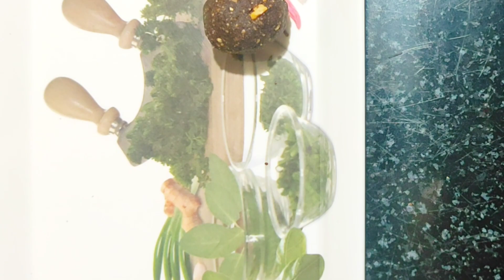വെറും 3 ചേരുവകൾ മാത്രം... തീ കത്തിക്കാതെ ഒരടിപൊളി snack തയ്യാറാക്കാം EP67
neyyappam recipe
traditional neyyappam recipe
neyyappam using rice powder
simple neyyappam recipe
perfect neyyappam recipe Malayalam
rava snack recipe
rice flour recipe
traditional recipes
wheat flour snacks
naalumani palaharangal
simple recipes
payasam recipes
lunch recipes
vlogs
egg recipes
recipes without egg
snacks
bread snacks
breakfast recipes
juices
dinner recipes
chaya kadikal
banana snacks
potato snacks
cakes
tea time snacks
sweet recipe
banana recipe
semiyam snack
മധുര പലഹാരം
madhura palaharam
no oil recipes
halwa recipe
rava cake
semolina recipe
rava cocoa snack
chocolate recipe
peanut balls
peanut chocolate balls
chocolate peanut recipe
no cooking recipe
no bake recipe snacks